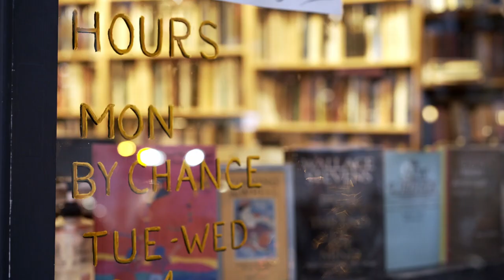The Jellyfish live at Sellers & Newel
The Jellyfish is a new ensemble brought together by saxophonist/clarinetist, Jacob Gorzhaltsan. The music of the band blends a variety of influences, instruments, rhythms and sounds from around the world in a free-improvised, loop-based musical setting. With an emphasis on interaction and communication between musicians, the Jellyfish takes audiences on a musical and explorative journey of spontaneous composition.

The core members of the Jellyfish include Jacob Gorzhaltsan (sax/clarinet/looper), Ewen Farncombe (keys/fx) and Ravi Naimpally (tabla). The Jellyfish have also featured a variety of remarkable guests in past shows, including: Michael Eckert, Kevin Breit, Tom Richards, and Karen Ng.

Their vision as a band is to create an atmosphere and experience that evokes emotion and explores the sonic possibilities of spontaneous composition, listening, communication and interaction.

Social Medias: @thejellyfish.music

Sax/Clarinet: Jacob Gorzhaltsan
Tabla: Ravi Naimpally
Keys: Ewen Farncombe

Filmed and edited by Camille Neirynck
Sound editing by Jacob Gorzhaltsan